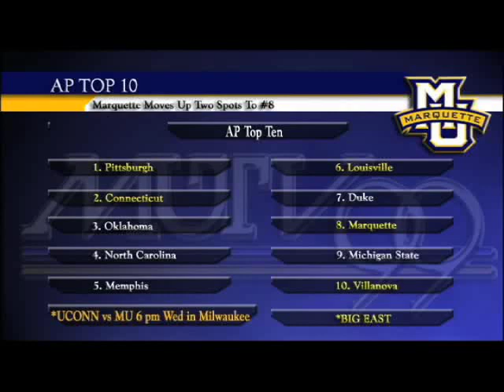MUTV SportsTime - Feb. 23, 2009 - PART 1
Brad Galli and Robbie Shimp anchor the weekend recap of Marquette Athletics, while Chris Gaulke, Todd Warner, and Joe Sitkowski take a look ahead to the upcoming games on Marquette's schedule. The episode of SportsTime originally aired Feb. 23, 2009 on Marquette University Television.

PART 1